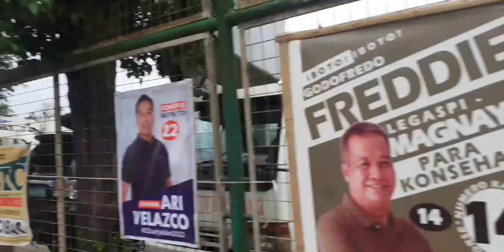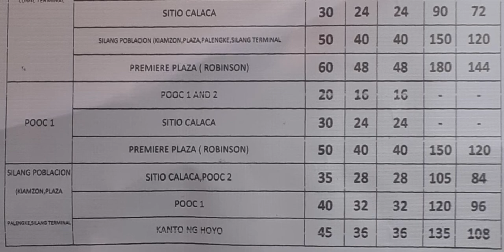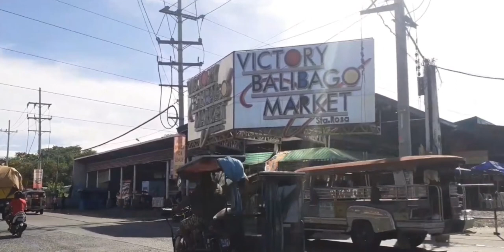SIlang Cavite Going To Balibago Complex in Sta. Rosa, Laguna Via Pooc Road-Sta. Rosa-Tagaytay Road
Short cut way going to Balibago Complex in Sta. Rosa Laguna from proper town of Silang, Cavite by tricycle form Silang Public Market to Lumil along Sta. Rosa Tagaytay Road.

Diocesan Shrine of Nuestra Señora de Candelaria:

The Church of Nuestra Señora de Candelaria also known as Silang Church is considered an architectural built  heritage, in the province of Cavite.
Silang was established as a parish by the Franciscans in 1595, and a church was built under the patronage of San Diego de Alcala (NHI, 2008). In 1611 the Franciscans ceded Silang to the Jesuits. A church of stone masonry was  built by Juan de Salazar, S.J., 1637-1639. The church of Silang was dedicated  to Nuestra Señora de Candelaria in 1640. Silang was under the spiritual  administrations of the Seculars in 1788, the Augustinian Recollects in 1849,  Seculars in 1868, the Congregation of the Immaculate Heart of Mary in 1910, the Seculars in 1913, the Columbans in 1936, and the Seculars in 1978 until the  present (NHI, 2008).
The Church of Nuestra Señora de Candelaria is a church-convent complex located in a parcel of land in the historic core of the Municipality of  Silang. The church complex is typical of Spanish colonial church architecture built mainly of stone masonry, cruciform in plan, with lateral walls supported by  buttresses. The church layout is oriented with its nave in north-south axis, its  altar on the north, and its main portal on the south. The bell tower is on the east  of the nave or the epistle side of the church. Northeast of the church is an  adjacent two-story convent.
The architectural exterior of the church features a simple pedimented  south façade, divided horizontally by mouldings, and vertically by pilasters into  segments with a triangular pediment. The first level has a central bay with a  semicircular arched main portal. The second level features two windows and a  central arched niche that displays the statue of the Nuestra Señora de Candelaria.
The architectural interior of the church features three altarpieces — a  retablo mayor and two retablos menores designed along Baroque (Rococo) lines.  According to Rene B. Javellana (1991), the altarpieces have catechetical intent. The main retablo (c.1663) as the centerpiece of the church interior is a visual  hagiography of Mary. The altar on the epistle side depicts Jesuit saints, while the altar on the gospel side are adorned with women saints. The altarpieces are built and assembled from wood components making use of traditional craftsmanship  and jointed connections to form architectural structures partly attached to the  church masonry walls. These altarpieces form part of the immovable features of  the architectural interior of the church. As a showcase of Filipino creativity in  architecture the church and its altarpieces possess “outstanding artistic and  cultural significance representative of a community’s identity, social cohesion, religious devotion, and creativity.”
In 2016, Silang Church referred to as The Retablos Mayor y Menores of  the Church of Nuestra Señora de Candelaria and its Church Complex in Silang, Cavite was declared as a National Cultural Treasure by the National Museum of  the Philippines. This year the Church of Our Lady of Candelaria in Silang was  elevated as a Diocesan Shrine.
Silang Church is in fair to good state of conservation and maintenance. While the church complex has undergone interventions, these are recognizable,  and reversible. Mindful that the preservation, conservation and/or maintenance of the built heritage property can be best implemented with the inclusive partnership of the church community and the local stakeholders, the Silang Parish Council for Culture and Heritage (SPCCH) have initiated proposed projects in coordination with the national government agencies such as the National Museum of the Philippines (NMP) and National Commission for Culture and the Arts (NCCA).
Silang Church, one of the few remaining churches complex built during Spanish colonial period in Cavite exemplifies Philippine built traditions of our National Cultural Treasures that is worthy of preservation and restoration.
Courtesy: Text by Ar. Arnulfo F. Dado, Museum Curator II, NMP AABHD

Channel Information:

Good day, welcome to CommuteTv. Created to give guide and directions to daily commuters in the Philippines especifically in Metro Manila and South Luzon Areas  (Cavite, Laguna, Batangas, Rizal & Quezon Province).

Tour from major terminals for buses, jeepneys, passenger utility vans, tricycles and habal habal. Train station and among others.

Thank you and welcome to CommuteTV!